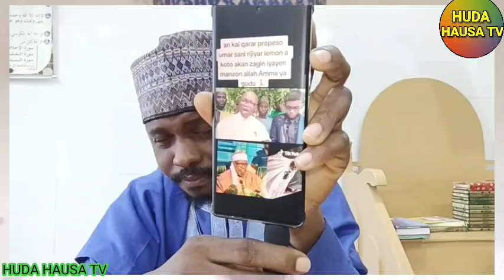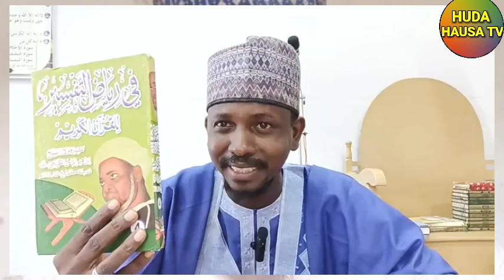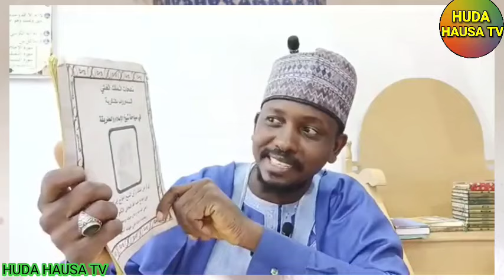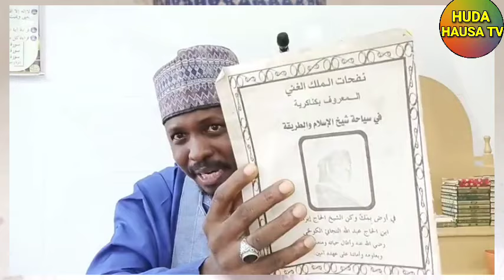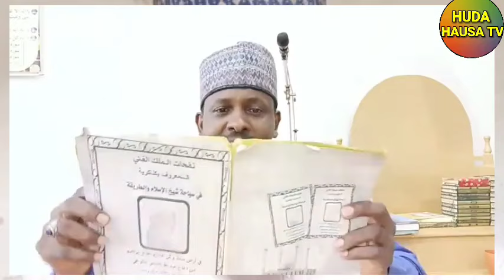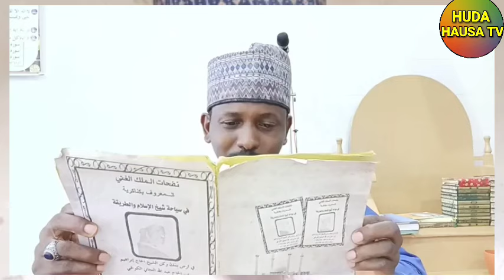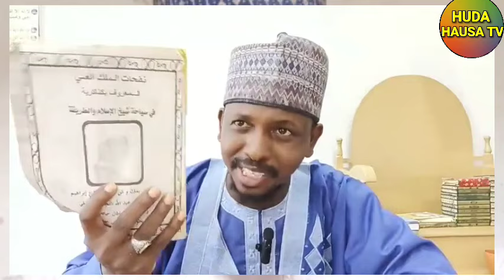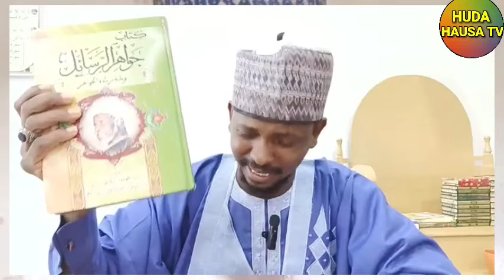SUNKAI KARAR DAKTA SANI A KANO SHARI'A LAW COURT SHEIKH BAFFA HOTORO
SUNKAI KARAR DAKTA SANI A KANO SHARI'A LAW COURT
sheikh Baffa hotoro